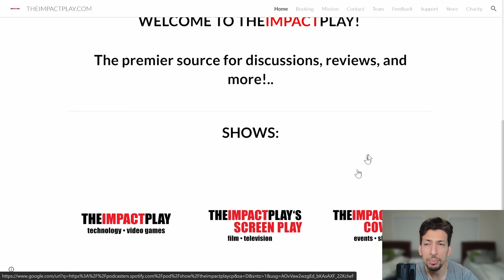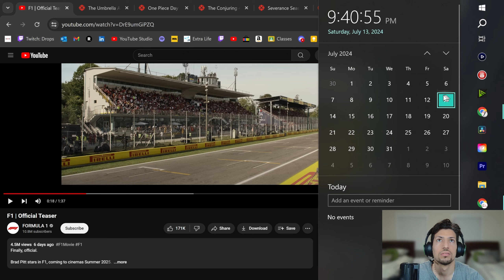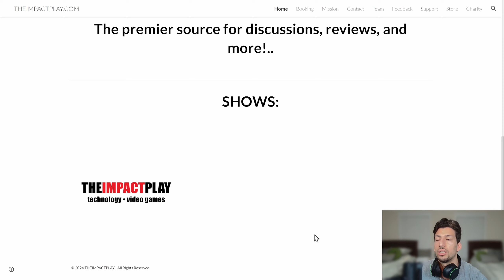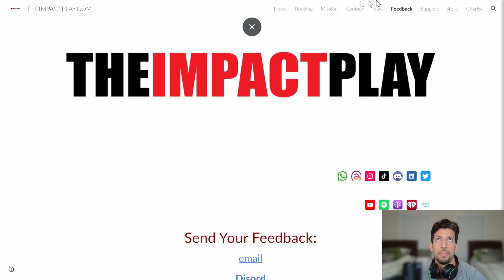EPISODE 21: CAPTAIN AMERICA: BRAVE NEW WORLD TEASER!.. | THEIMPACTPLAY’S SCREEN PLAY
The premier source for discussions, reviews, and more across film, television & beyond!..
We are Epic Partners; With every purchase you make within The Epic Game Store when you use our Creator Code: THEIMPACTPLAY - We do get a commission that will help support the show at no extra cost.

Team:
⁠⁠⁠Mohammad:⁠